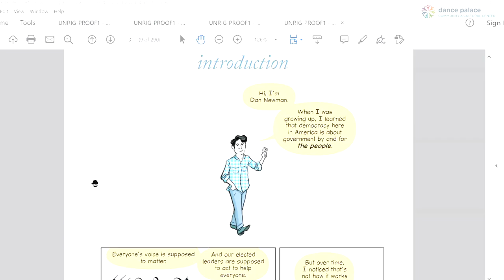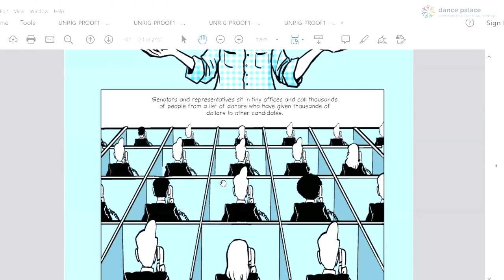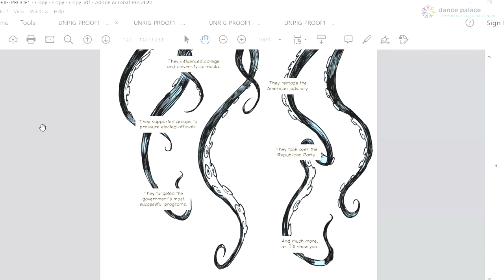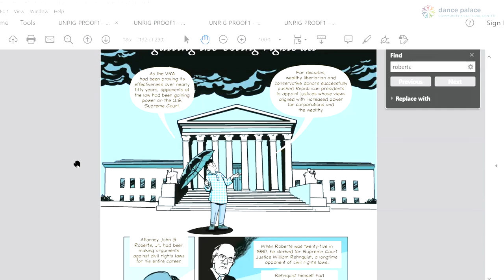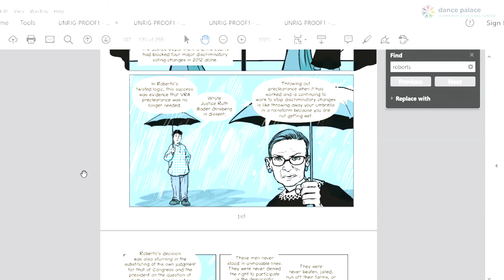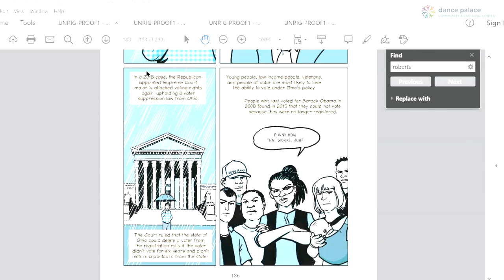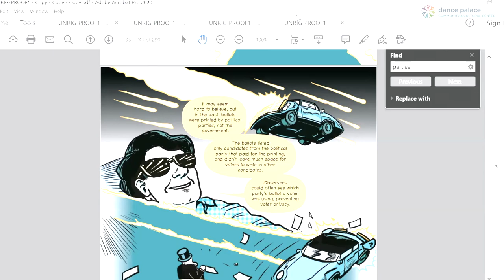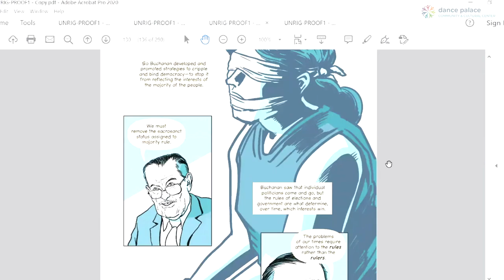Unrig - Can Comics Save Democracy? A Conversation with the Author & Illustrator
Unrig: How to Fix Our Broken Democracy is a new, nonfiction graphic novel by Daniel G. Newman with art by George O’Connor, outlining key problems in American democracy, proven solutions, and stories of activists working to effect change. The book documents the corrosive influence of money in politics, gerrymandering, voter suppression, the failings of the electoral college, flaws in our current voting methods and more — and how to fix them, in a format that makes the content widely accessible.

Chris Desser interviews author Dan Newman and illustrator George O’Connor as they discuss key themes from the book, the creative process behind visualizing how to fix our democracy, and the reforms we can put in place to create a more responsive, accountable government.

Donations will be split between The Dance Palace and KWMR. and mention this event by name in the comments section.